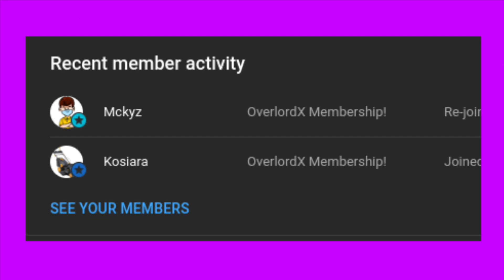The TRUTH About Ninjago In 2023…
In this video, we discuss & clear up some pretty heavy rumours that seem to be spreading around the Ninjago community.

Copyright